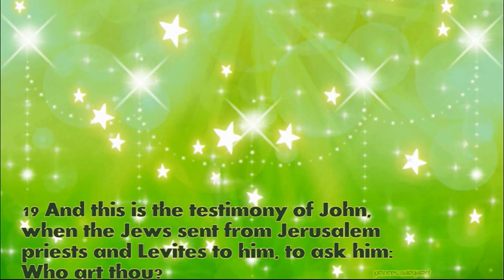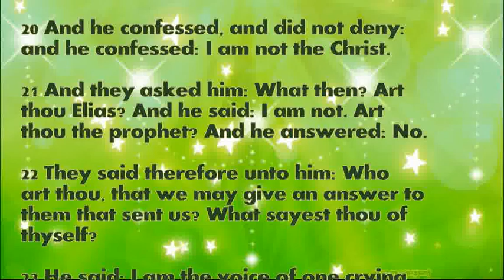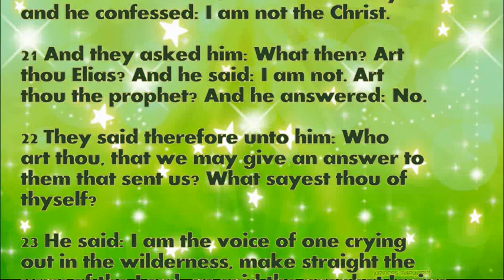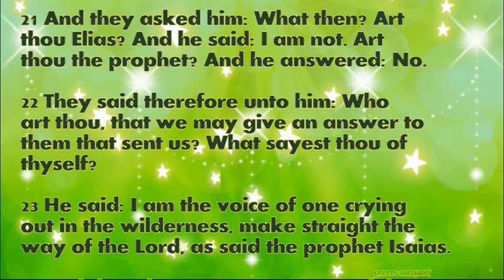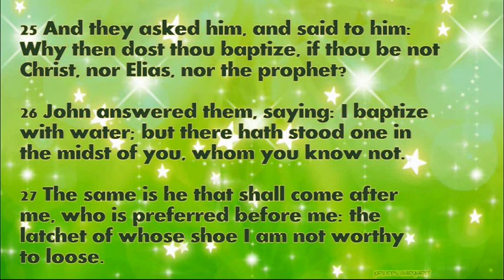Daily Bible Verse January 2, 2023 John 1: 19-28 God's Word Bible Reading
19 And this is the testimony of John, when the Jews sent from Jerusalem priests and Levites to him, to ask him: Who art thou?

20 And he confessed, and did not deny: and he confessed: I am not the Christ.

21 And they asked him: What then? Art thou Elias? And he said: I am not. Art thou the prophet? And he answered: No.

22 They said therefore unto him: Who art thou, that we may give an answer to them that sent us? What sayest thou of thyself?

23 He said: I am the voice of one crying out in the wilderness, make straight the way of the Lord, as said the prophet Isaias.

24 And they that were sent, were of the Pharisees.

25 And they asked him, and said to him: Why then dost thou baptize, if thou be not Christ, nor Elias, nor the prophet?

26 John answered them, saying: I baptize with water; but there hath stood one in the midst of you, whom you know not.

27 The same is he that shall come after me, who is preferred before me: the latchet of whose shoe I am not worthy to loose.

28 These things were done in Bethania, beyond the Jordan, where John was baptizing.